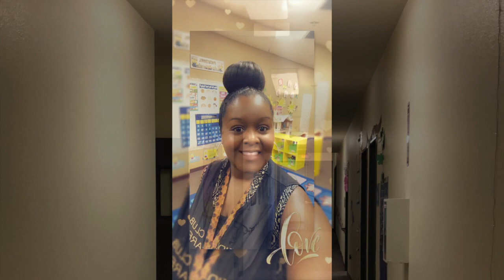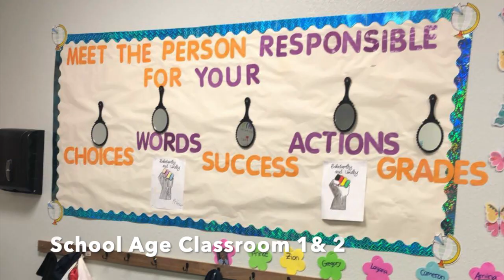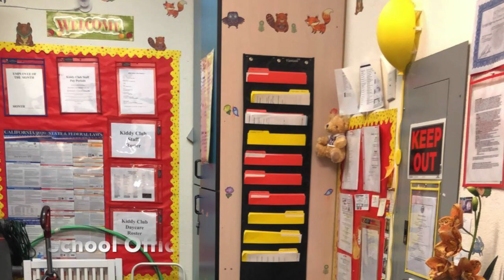Kiddy Club Daycare Center Virtual Tour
Tour our Stockton Location Center.